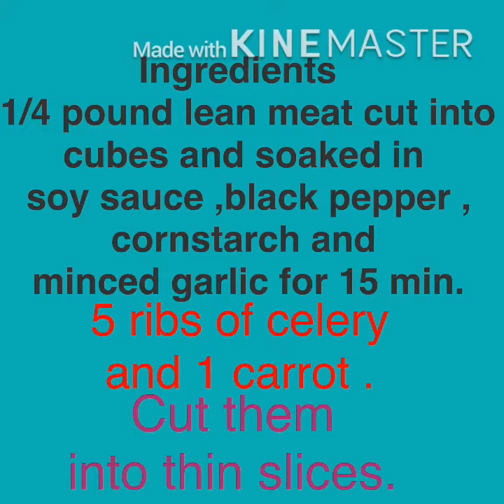Stir Fry Celery & Carrots with Beef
Quick and easy recipe for your family who loves to eat nutritious food . Enjoy this menu and stay healthy .